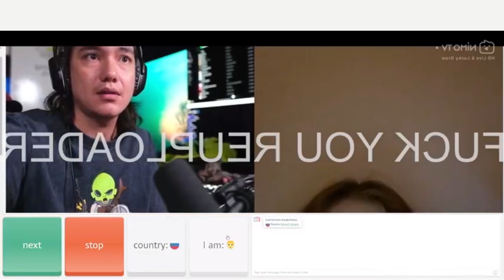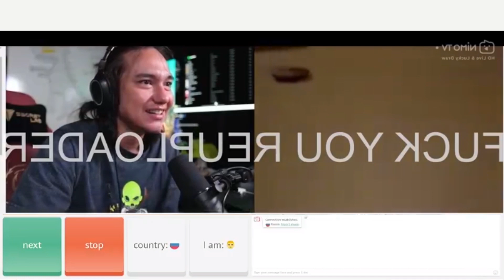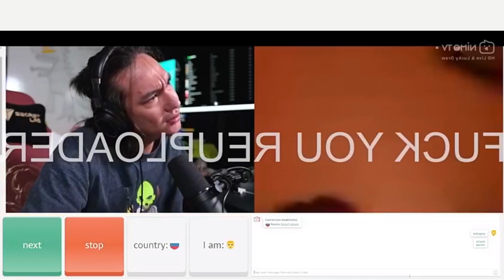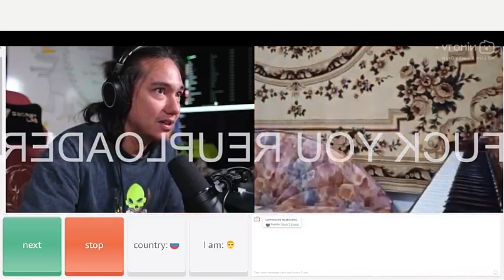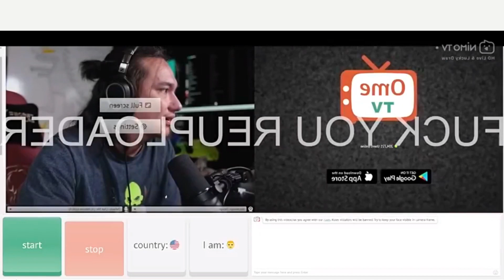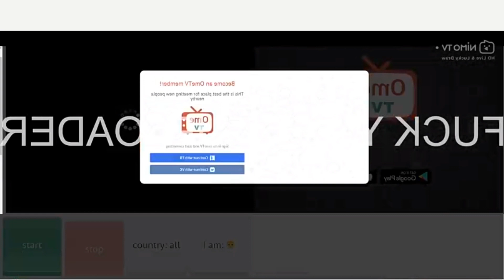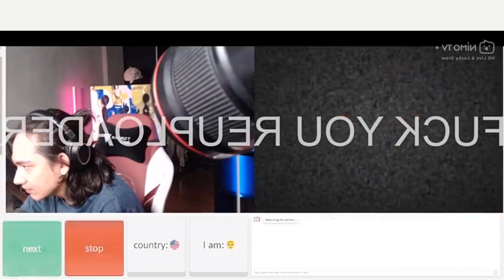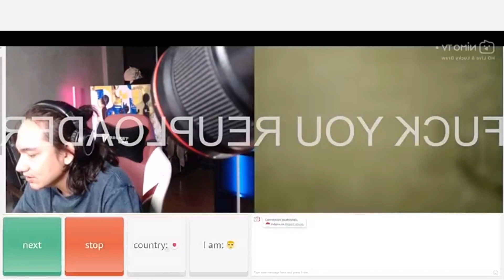PAKAI VPN MAIN OME TV ADIPATI DOLKEN KETEMU CEWEK BULE CANTIK..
vpn ome tv, ome tv, vpn, adipati dolken, cewek bule cantik, cewek cantik, cewek bule